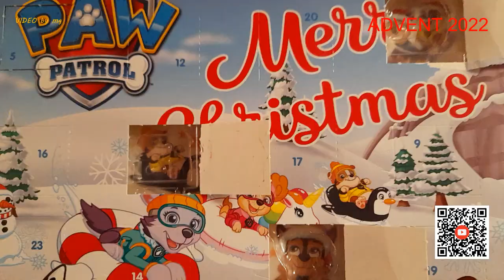🍫 🍫 DER SCHOKOLADENFREAK ÖFFNET 7. ADVENTSKALENDERTÜRCHEN 2022 🍫 🍫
Ja, auch am Tag nach Nikolaus wird das Türchen vom ADVENTskalender geöffnet; allerdings gab es heute erneut eine Minipanne. 🙄

PS: Zur Vorstellungsrunde der diesjährigen ADVENTskalender geht es zum Einen unter den QR-Code, zum Anderen